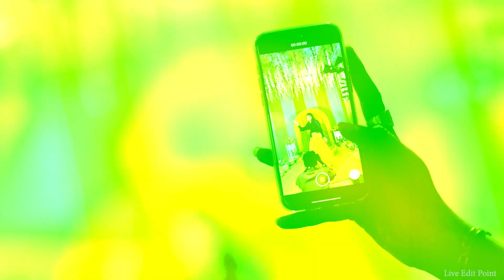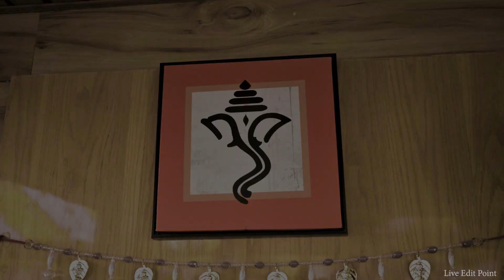Hardik & Nikita Wedding Highlights , Live Edit Point Dhaval joshi 7874477204